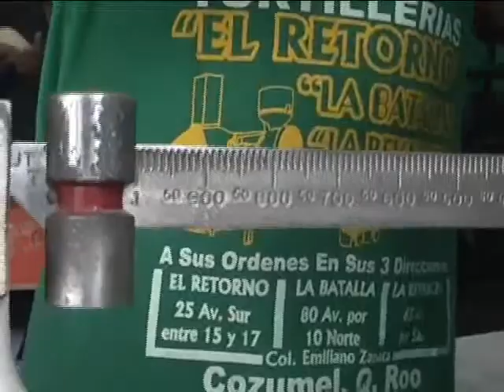ARIADNE SANTIN CORAL